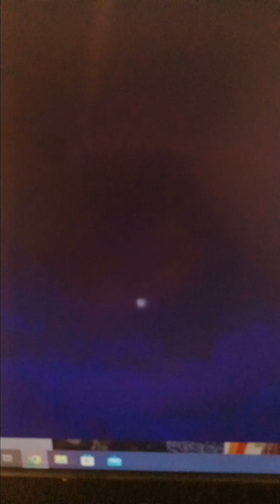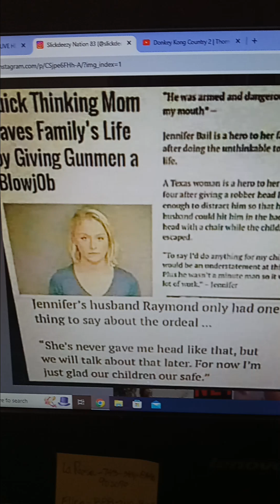Wcw goofyness 2!!!!!